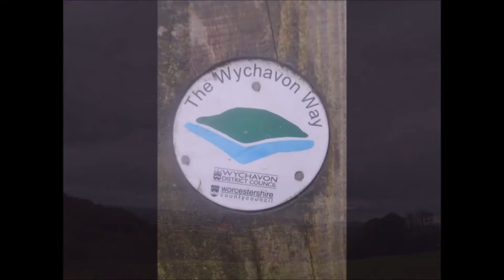Elmley Castle in Worcestershire